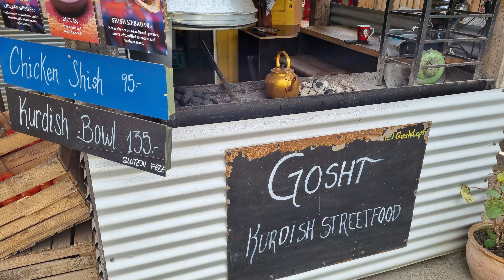DANIMARCA - FINE APRILE 2023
DOVE TUTTO FUNZIONA E TUTTO E' AL POSTO GIUSTO